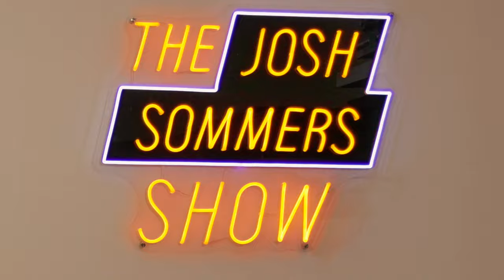Mike Oates - The Josh Sommers Show #2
Big construction projects! Thriving film production! Who’s creating jobs and why?

Watch The Josh Sommers Show and find out what's happening from Mike Oates, CEO of the Hudson Valley Economic Development Corp. Mike gives the scoop on what makes our economy thrive -- and even reveals a personal passion for bird photography. Plus, how’d he do during a trivia contest??